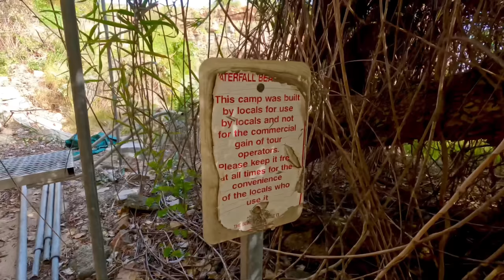EXPLORING REMOTE ISLANDS UP NORTH 🏝️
Exploring remote islands off the coast of the Kimberly region 🐊